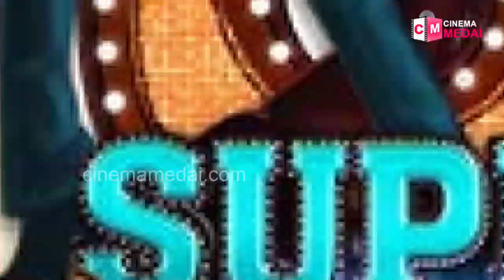Cook With Comali Contestents Details | CWC Is Back | இதோ வந்துட்டேன்ல